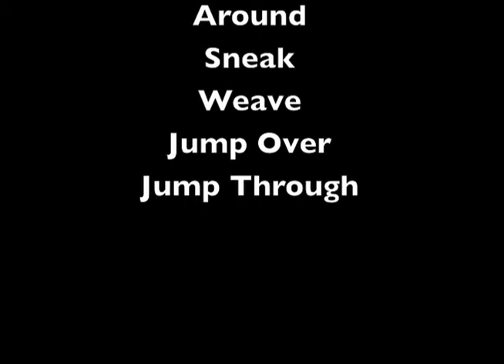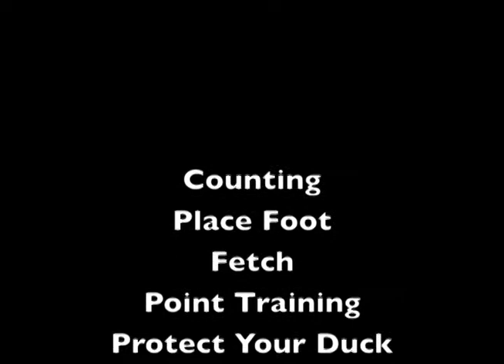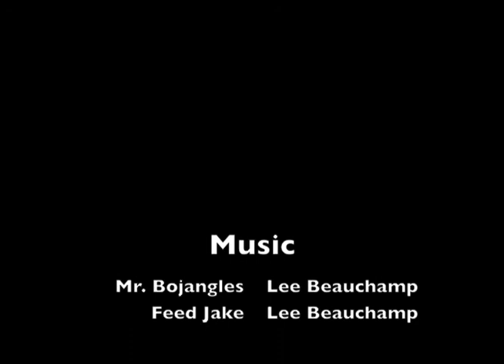Rose Is A "Good Ole Dog."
Basic training of my 10 month old Irish Setter, Rose.